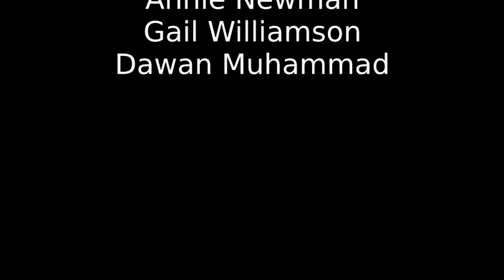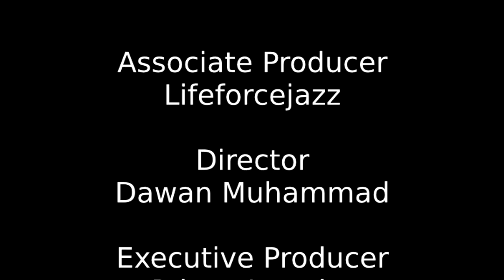Prince Lawsha International Jazz Day 2014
International Jazz Day in Santa Cruz, California featuring Lucas Hahn and Cameron Smith, two talented young jazz artists, performing with Prince Lawsha, Gary Brown and Steve Czarnecki.   A youth in jazz presentation supported by UNESCO of Paris, France